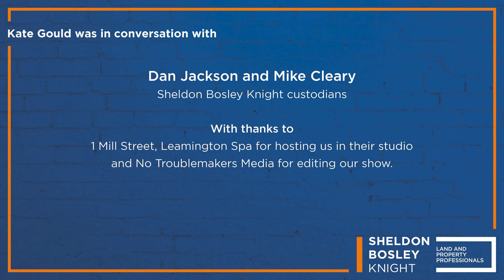SBK EP01 Unplugged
Episode 1: Interview with Mike Cleary and Daniel Jackson custodians of Sheldon Bosley Knight